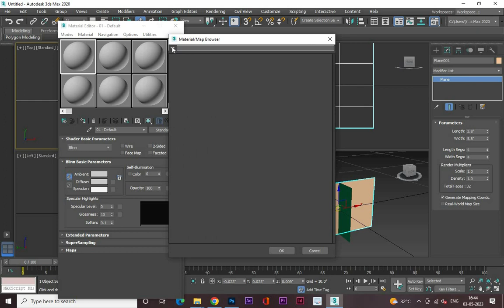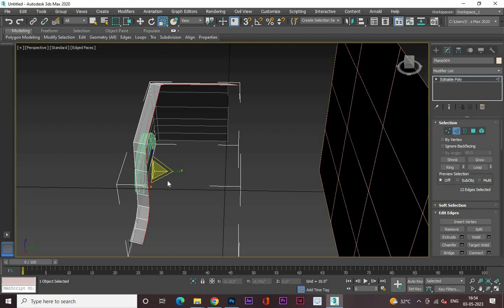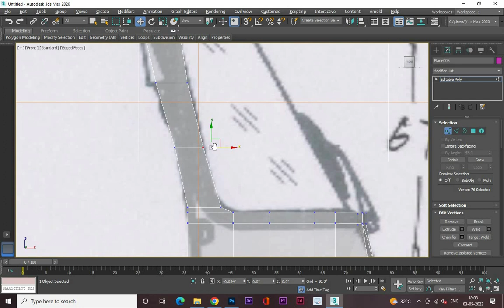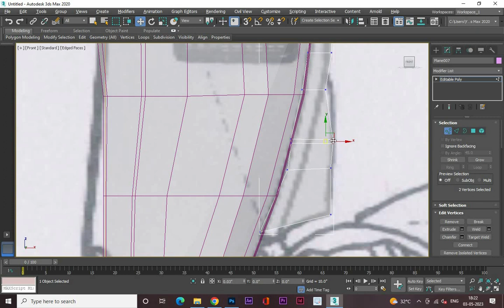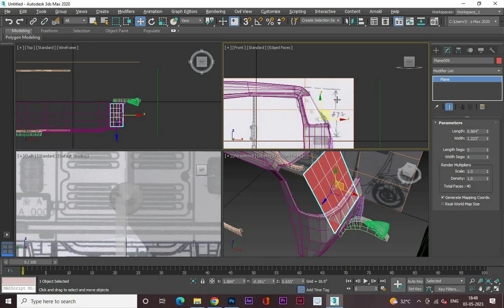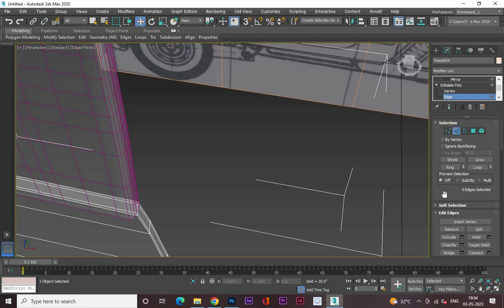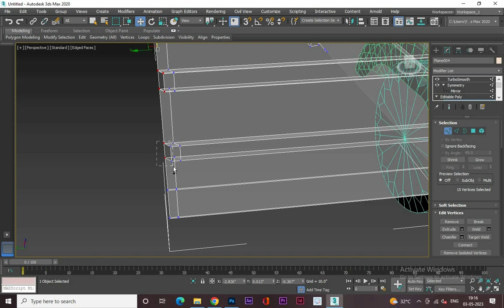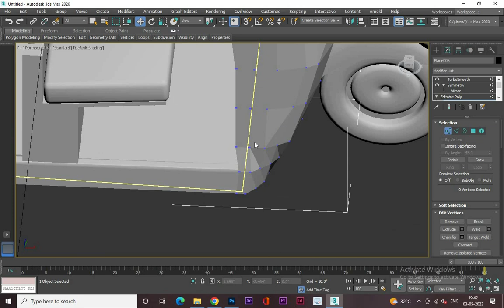3D MAX Rickshaw modeling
3D MAX Rickshaw modeling